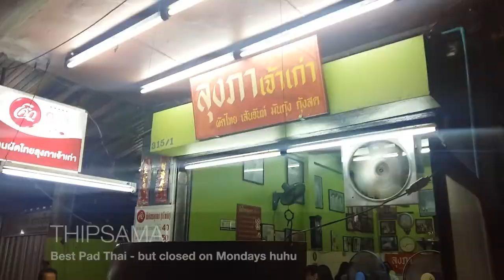Bangkok Food Trip